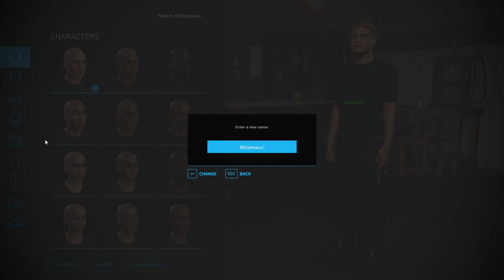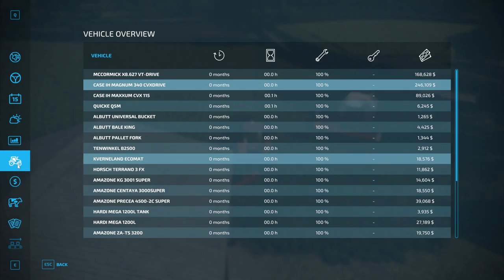Farm Sim Saturday...Watch Mr fussy pick out a new map to try...My apologies